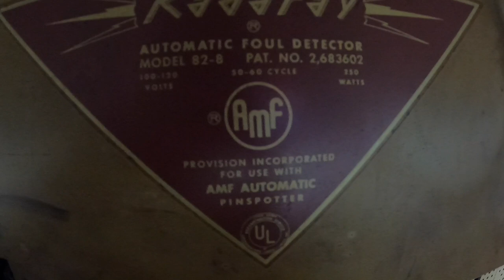12 AMF 82 30 Pinspotters Running Strong!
‼️BOWLING LIVESTREAMS AT 5:30PM EST EVERY SUNDAY NIGHT(Unless told otherwise in advance)! DON’T MISS IT‼️

If you have any video recommendations/video requests don’t hesitate to let me know about it! Leave any requests/recommendations in the comment section down below!

I love talking to you guys and getting to know you!

Don’t forget to do it like a pro!